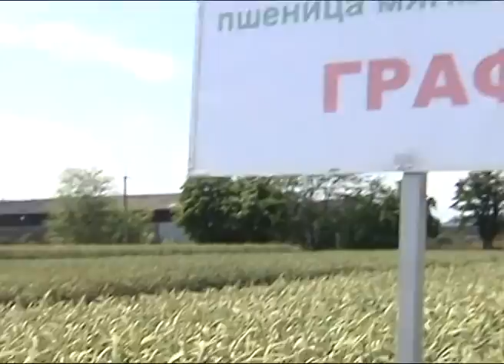НА КУБАНИ УЖЕ В БЛИЖАЙШИЕ ДНИ НАЧНЁТСЯ ПОКОС ЯЧМЕНЯ